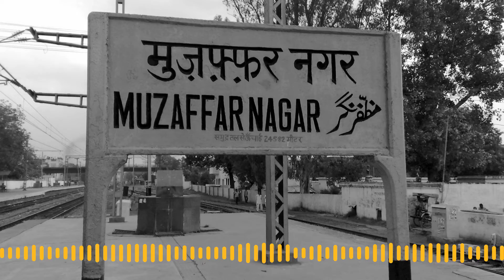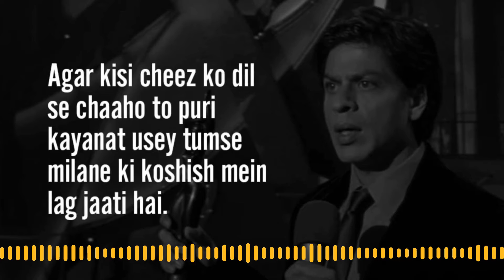Celebrating Nawazuddin Siddiqui On Varta Dot Com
આજે એક એવા શખ્સ ની વાર્તા કહું , જેને અશક્ય સપનાઓ જોયા અને એને પુરા પણ કર્યા. આજની વાર્તા તમને બીજું કઈ નહીં તો એ વાત ચોક્કસ શીખવશે કે જયારે તમે કોઈ લક્ષ્ય હાંસિલ કરવાનું નક્કી કરી લો અને એના માટે તનતોડ મહેનત કરો , તો દુનિયા ની કોઈ તાકાત તમને એ મેળવતા રોકી ના શકે.